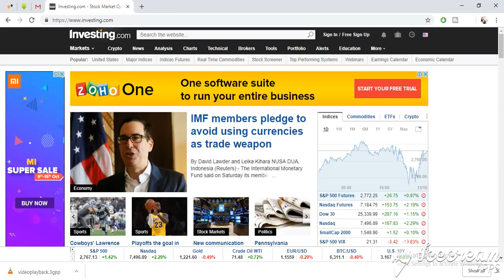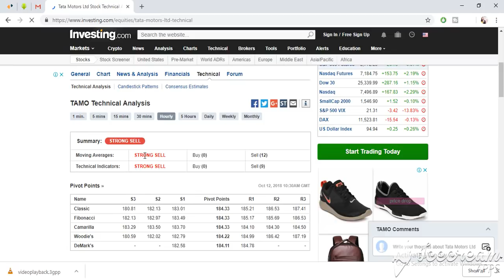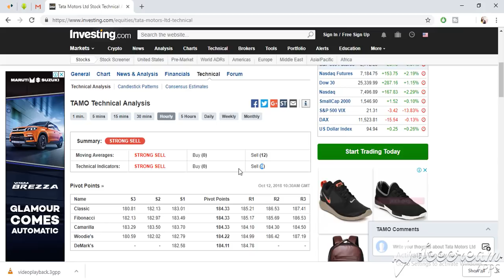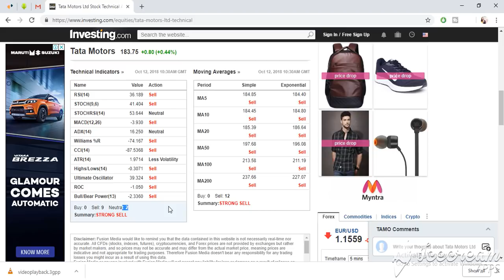how to see free strong sell or strong buy on mcx nse bse market investing com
how to see free strong sell or strong sell on mcx nse bse market investing com
buy sell signal software – Best Trading Software for stocks, commodities, currency. How to choose the best Trading Software ? Trading software for stock market or share market means the software which helps you take trading decisions. There are thousands of trading software for share market. That is why we get confused. So which one is the best? Below are the criteria that must need to be fulfilled by that software. 1) It must be an easy trading software. We are traders. So we are always busy with trading. If the software is hard to understand then it is quite natural that one can incur losses by mis-using the software in wrongful way. So the trading software that you are using must be very user friendly. Less number of options, fast loading, quick initialization, low internet consumption, great looks and obviously robustness, these all makes a trading software unbeatable. 2) Real time trading software. By real time we mean to say that the stock information(basically called stock data) must be realtime or with very little delay(less than 1 second). Plus the data must not miss any tick. As a whole this data should be authentic and first hand data that is obtained from the stock exchanges. 3) Segments: Commodities, Equities and Currencies. Some traders want Mcx trading software while others want Nse trading software. Some peoples also need Currency trading software. But what happens if all these segments of Mcx, Nse, Currency are packed into a single software? That will really be a great software. 4) After sale service. Whether a Software works or not depends on internet, PC health, antivirus and obviously the trading software itself. If any of the factors gets problem you need immediate support from professional Technical Support person to solve the matter. Hence, you must take care that what are the working hours of the software company. Hence, buy sell Professional, the ultimate Trading Software for stock market. This software automatically shows you the Buy and Sell signals on the live chart. Green arrow shows BUY signal and Red arrow shows SELL signal. It does all the analysis job for you and show the best opportunities to trade on intraday. Best Trading strategy for share market: buy sell signal filters out the best trading ideas and strategies for stock market. Its primarily based on statistics and trend reversal theory. But what makes its logic so powerful? It is actually its popularity. To prove this just click on the Performance button on the bottom right corner of this site. You will find that when a buy signal come, thereafter the stock rushes like rocket. Why the stock gives profit immediately after the signal comes? Because, we have more than 10,000 customers accross the globe. What you need to do is that “just join the party of 10,000+ users and enjoy the profits everyday. Do you need the best Trading Tips? Absolutely not because with buy sell re just self dependent. All the task is being done by this trading system to provide the most accurate tips/signals for you. Apart from accurate Buy and Sell  show you the target profit. Stop Loss NOT required. The excellent feature of this software is that “Stop Loss is NOT necessary”.